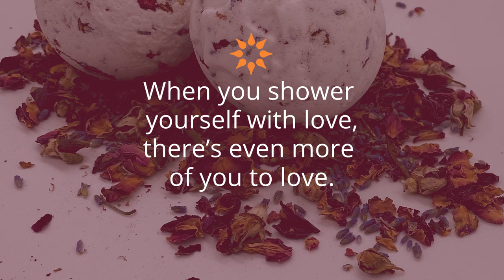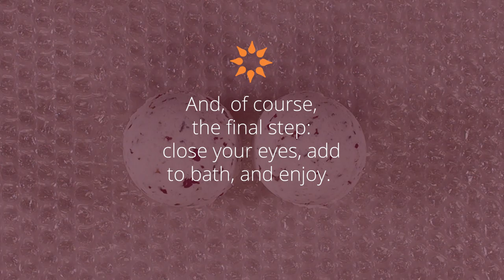How to Make a Self-Love Lavender Rose Bath Bomb - DIY Spirituality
Self-care isn't selfish. If you need a little more self-love in your life, we have a short step by step video to teach you how to make a self-love lavender rose bath bomb.

What you need:
-Bath bomb molds
-Spoon and whisk
-Small and large bowl
-1 cup baking soda
-1/2 cup corn starch
-1/2 cup Epsom salt
-1/2 cup citric acid
-1/2 cup rose petals
-1/2 cup lavender
-1 1/2 tsp water
-1 tbsp almond oil
-6 drops lavender essential oil
-4 drops eucalyptus essential oil

Click here for more instructions on how to make a self-love lavender rose bath bomb

Do you want to know what areas of your life you can use a little more self-care?

Facebook.com/CaliforniaPsychics
Instagram.com/californiapsychics
Pinterest.com/capsychics
Twitter.com/CA_Psychics